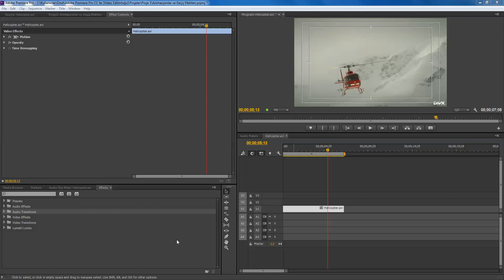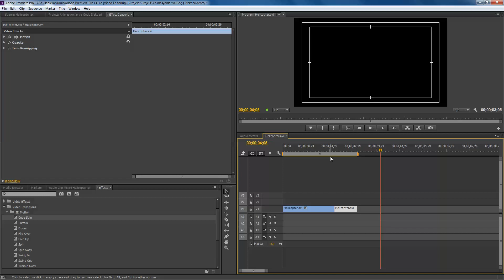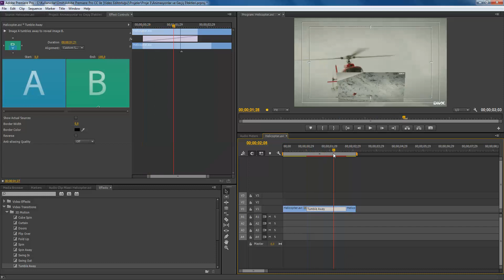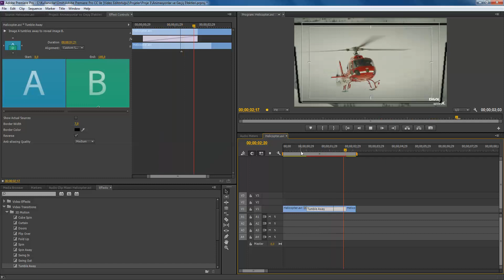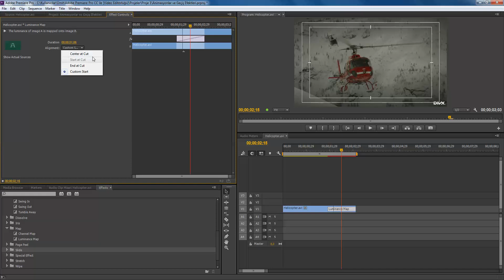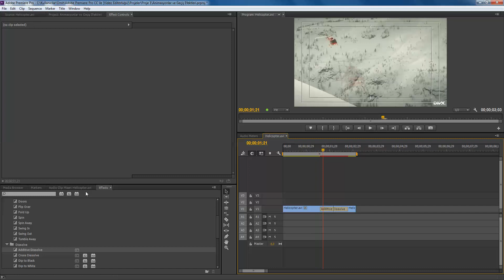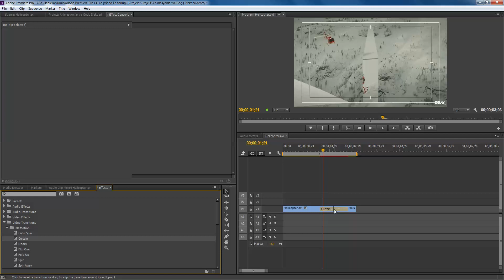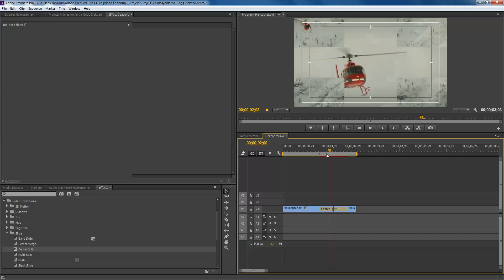ADOBE PREMİERE PRO CC 10,3